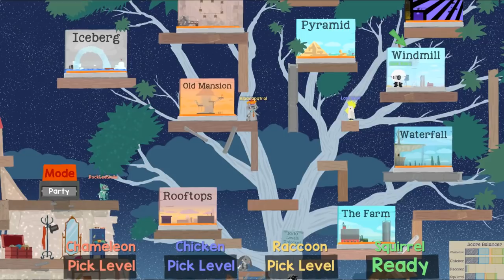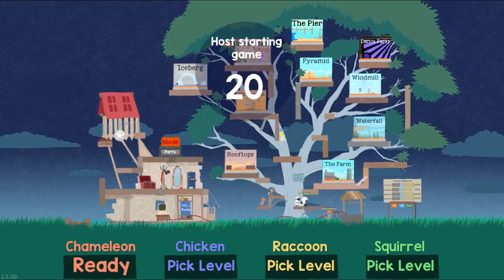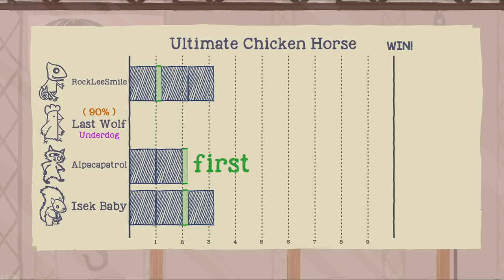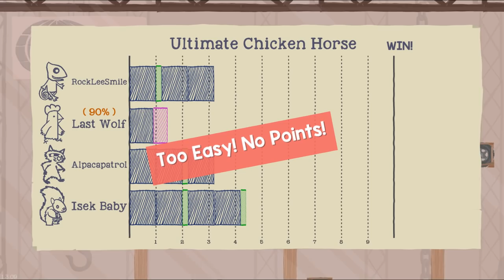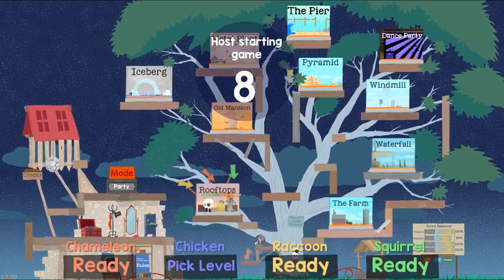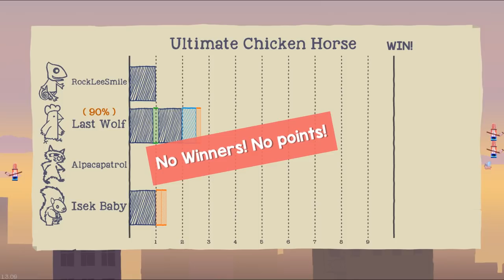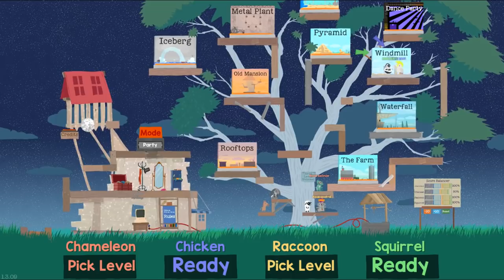Ultimate Chicken Horse - Part 58 - feat. Nek, austin and Ryan!